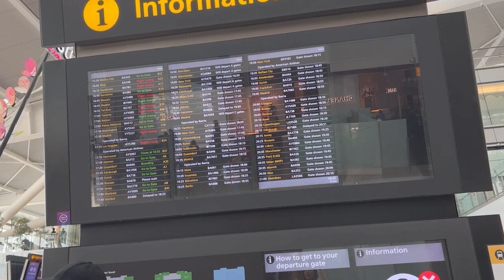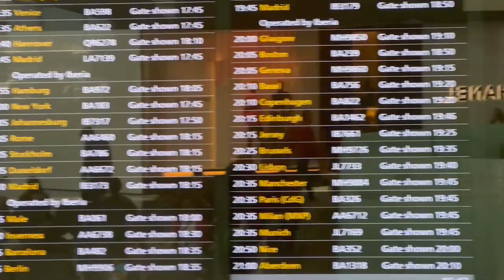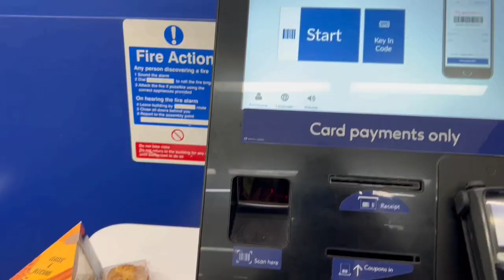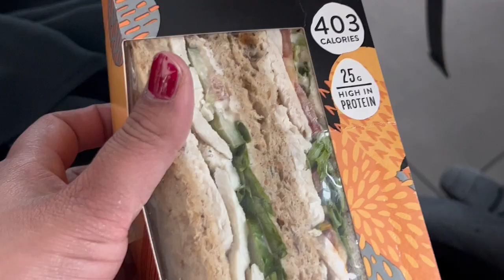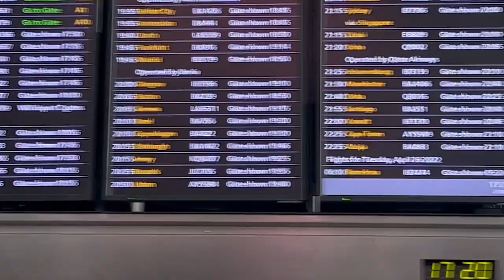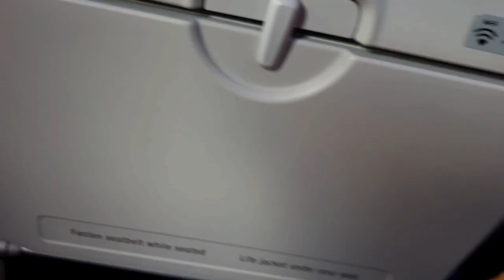Aisa Kia hua k muje achanak wapis Jana para 😳| London 🇬🇧to Germany 🇩🇪 travelog -Sv&k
Hey guys
Akhir Aisa Kia hua k muje wapis Germany Jana pata. Mai is video ma apko pura Safar dikhau gi London se Germany Hannover tak 😊👍